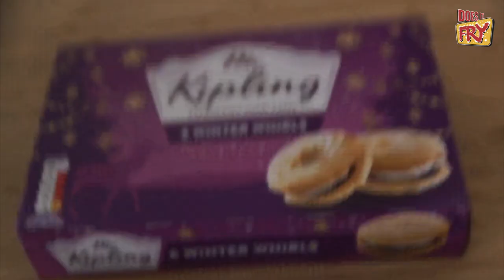Deep Frying Mr Kipplings Desserts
Hello!  We usually deep fry food and make 'funny' videos.

On today's video we deep fry a bunch of mr kipplings products. not sure what they are tbh, i never know what we fry, i just click the record button and collect the cheque. this is omar. merry xmas

fanks for watching x